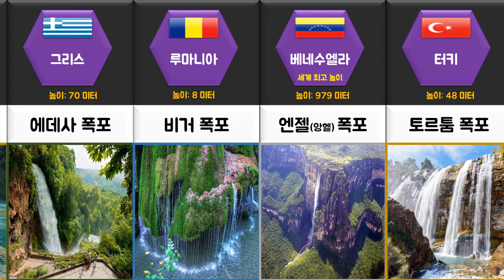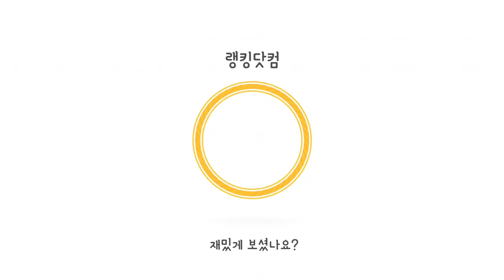세계 각 나라의 유명 폭포 비교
세계 각 나라의 폭포를 알아보는 영상입니다.
더운 여름 시원한 계곡으로 떠나고 싶은건 모두의 마음이 같겠지요?
세계에는 어떤 멋진 폭포가 있나 한번 슥 보시면 좋겠습니다.

시청해 주시는 모든 분들께 감사드립니다 :)